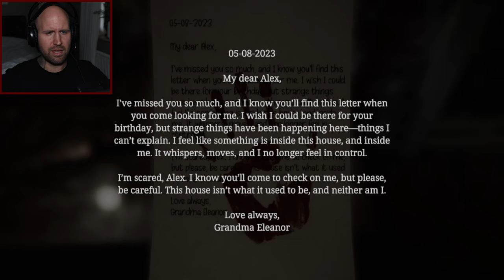GREAT...ANOTHER TERRIFYING GRANDMA!!| Uncursed- A Chilling Horror Experience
About:
A chilling horror experience. Return to your grandmother's house, only to discover a terrifying nightmare. Can you survive the horrors that await you?